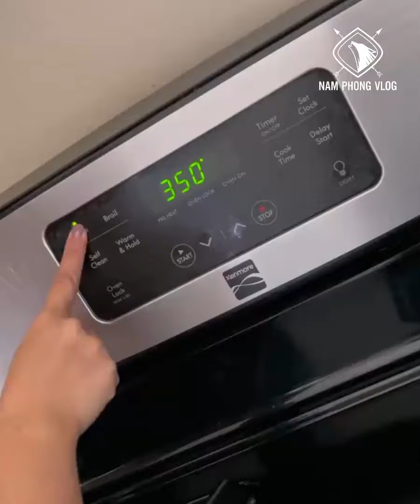Awesome Food Compilation ✅ Tasty Food Videos | Satisfying Food #56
Awesome Food Compilation ✅ Tasty Food Videos | Satisfying Food #